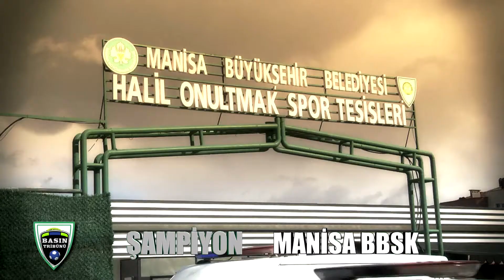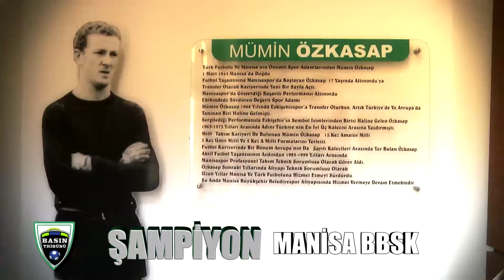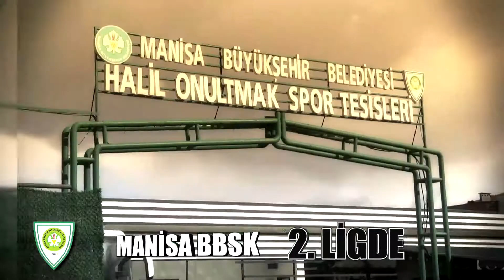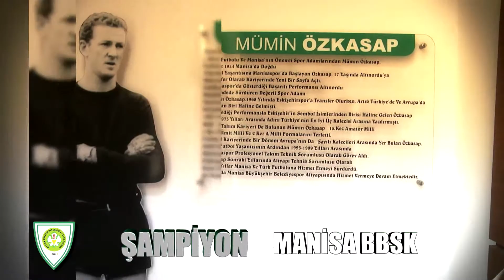Başkan Mevlüt Aktan Şampiyonluk Öyküsünü Anlattı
Rekorlar kırarak puan tablosu alt üst eden ve bu başarısı ile bitime 5 hafta kala profesyonel liglerde en erken şampiyonluğa ulaşan takım olan Manisa Büyükşehir Belediyespor’da Başkan Mevlüt Aktan Basın Tribünü programına konuk oldu. Manisa Büyükşehir Belediyespor’un şampiyonluk öyküsünü anlatan Başkan Aktan önümüzde ki sezon ile ilgili de önemli açıklamalarda bulundu.